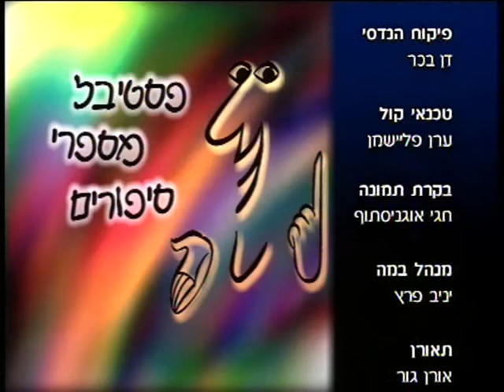דבר מצחיק קרה לי בדרך למיקרופון חלק 1